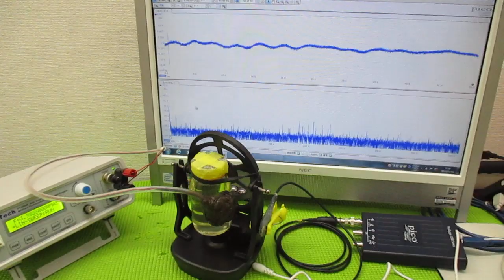超音波と間接容器による、ナノレベルの攪拌技術